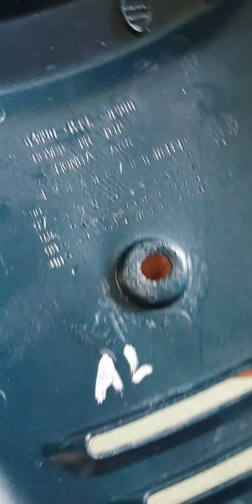trả áo cho a Lan Bình Tân. cảm ơn a nhé!!!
☆ Địa chỉ: 574/53 sinco, Bình Trị Đông B, Bình Tân Hồ Chí Minh

✼ Chào tất cả AE đam mê xe Wave. Đây là kênh youtube chính thức của Mạnh là nơi mua bán phụ tùng, chia sẻ và kết nối với tất cả AE đam mê dòng Wave nhỏ. Cảm ơn AE quan tâm!!